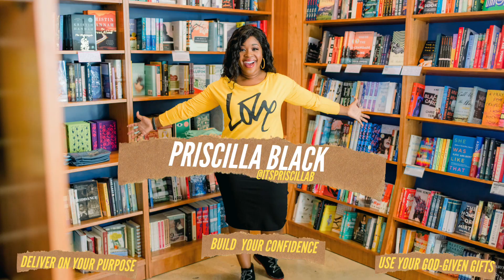Forgiving Them... For Real For Real | forgiveness getoverit | ItsPriscillaB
Forgive them and LET THEM GO! The freedom you will have is undeniable. People, companies or situations will try to take you OUT but you're stronger than your situation. What have you had to "get over" in your life?

What to do:
1. Accept that it happened
2. Face the situation
3. Protect Yourself

What's Up DBU Fam! I'm here to help you...
 - Deliver on Your Purpose
 - Build Your Confidence
 - Use your God-given Gift